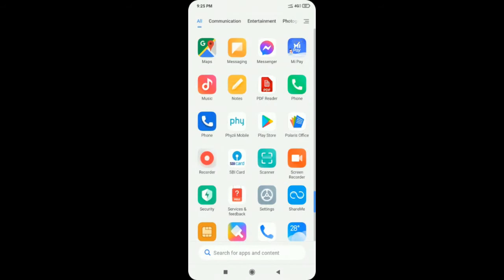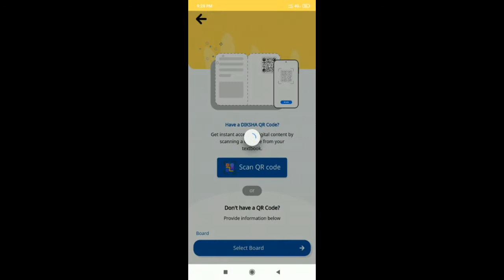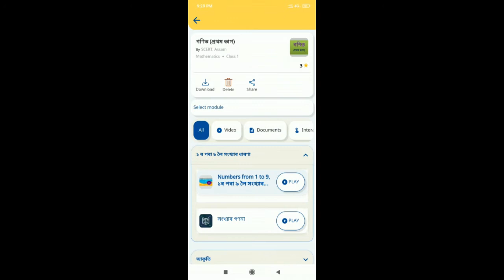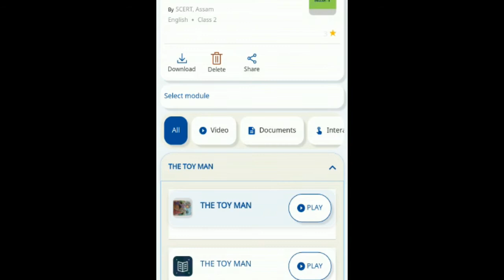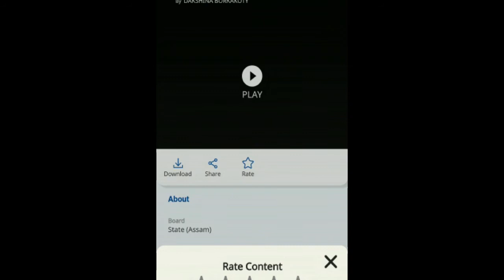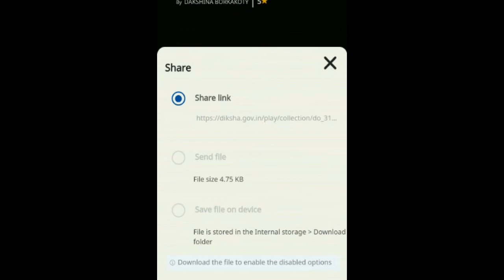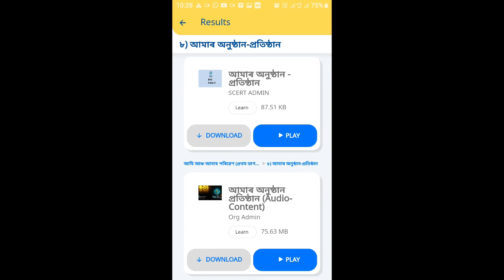DIKSHA APP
THIS IS FOR STUDENTS, BY WHICH IT IS HELPFUL FOR THEM TO INSTALL DIKSHA,SEARCH DIFFERENT E-CONTENTS,SEARCH CONTENTS BY THE USE OF QR CODE (OF TEXTBOOK).THE AIM OF THE VIDEO IS TO ENCOURAGE OUR STUDENTS TOWARDS DIGITAL EDUCATION.